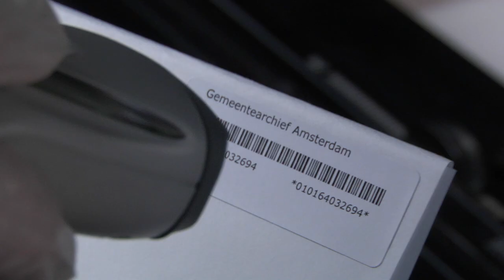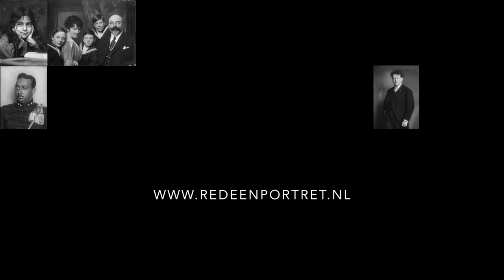Collectie Merkelbach digitalisering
Een korte film over de digitalisering van de bijzondere collectie glasnegatieven van Atelier Jacob Merkelbach, die wordt beheert door het Stadsarchief Amsterdam. De meeste platen zijn zo'n 13x18 cm en 18x24 cm, maar er zijn ook een aantal grotere platen van 30x40cm en zelfs van 50x60cm. Daarbij zijn de negatieven erg bijzonder bewerkt. Merkelbach matteerde de negatieven en bracht met potlood en verf retouches aan. Soms schilderde hij zelfs een complete achtergrond bij een portret op het glas. Doordat Merkelbach zowel de voorkant als de achterkant bewerkte bracht hij diepte aan in het beeld.